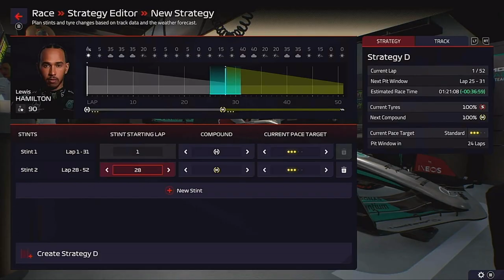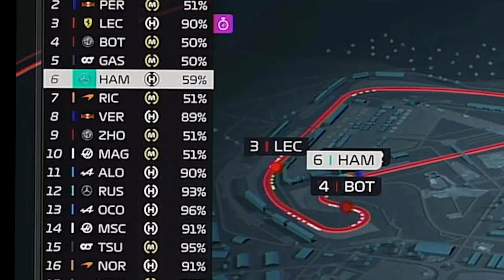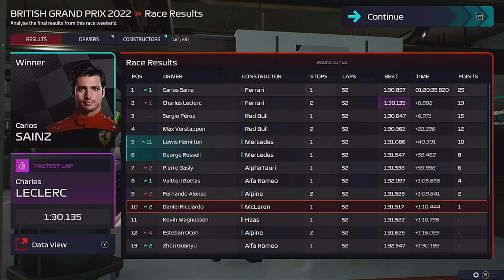Epic battle George v Alonso F1 manager 22 Mercedes career mode part 10 Britain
Welcome to my F1 Manager 22 career mode series managing Mercedes and trying to get them back in the championship fight. This is part  10 for the   British Grand prix for season 1 of my managing career. It's been 4 months since the last F1 manager 22 video so I thought I would bring it back as we have just finished another season of the F1 22 driver career mode. I want to at least complete the first season of the career mode series.
I should mention that all the footage for the videos was filmed when the game was first released in August 2022  so the DRS is still very powerful unlike now after a few patches.
I hope you enjoy the return of the series.